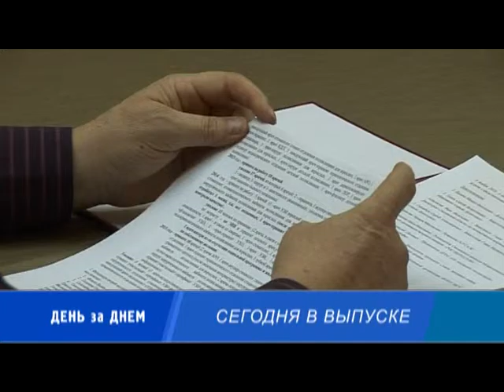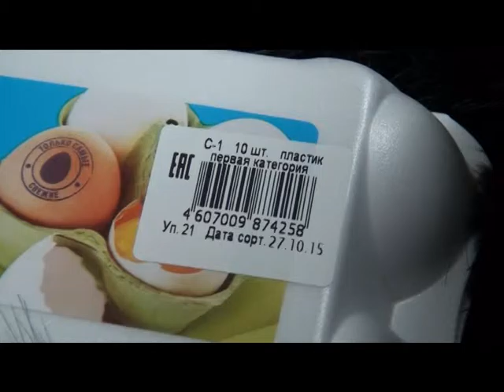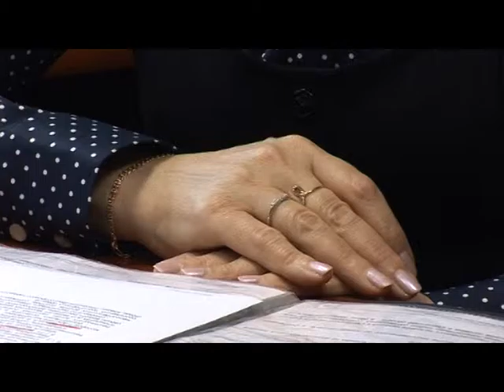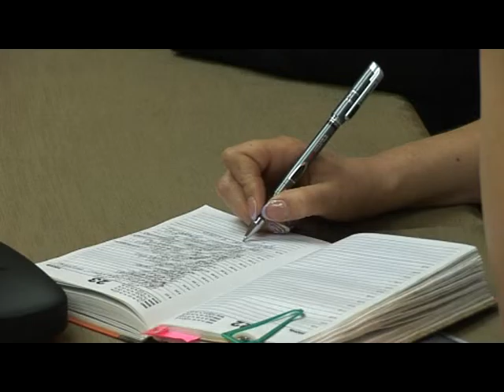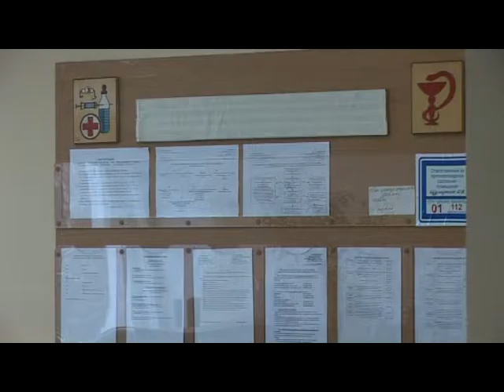Десна-ТВ: День за днем на 9.11.2015 г.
В выпуске:
1. Нарушение правил торговли во 2 мкрн.
2. Мусорные свалки возле домов.
3. ОМВД России по г. Десногорску.
4. Общественная структура при МСЧ-135.